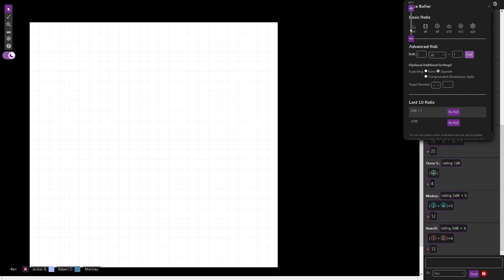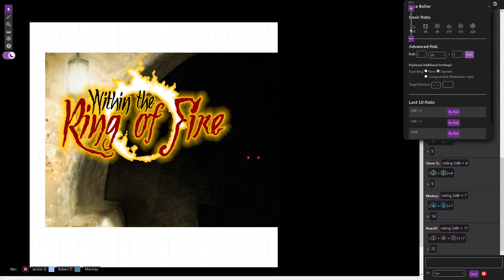D & Dan - Ring of Friends - Ep 01 - What the Truck?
A group of friends gather to play the fun and underrated game, Within the Ring of Fire. ... What could possibly go wrong?

Video Capture: OBS
Video Processing: Adobe Premiere Pro